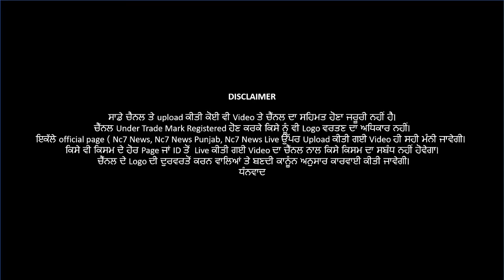ਪੰਜਾਬ ਸਰਕਾਰ ਨੂੰ ਇੱਕ ਹੋਰ ਝਟਕਾਂ || Nc7 News